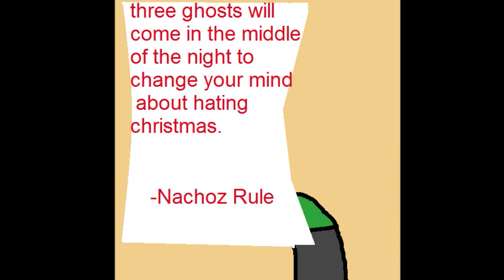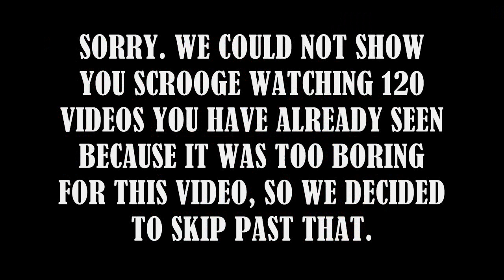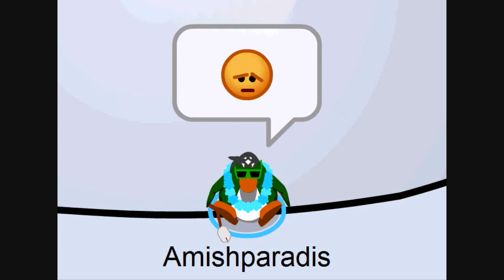Club Penguin Comedy - A Christmas Carol [Extended Edition]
Due to popularity of my number one comedy, I just had to make an extended version of "A Christmas Carol". This is eight minutes of awesomeness, the longest of any of my comedies before. So get a popcorn and a soda, sit back, and enjoy. Just try not to be drinking the soda during the funny parts or else when you laugh it may come out of your nose.

=P